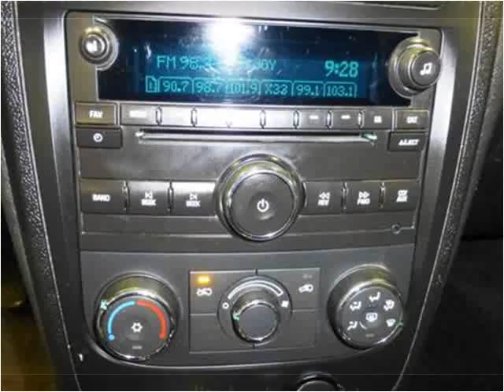2009 Chevrolet HHR Used Cars Little Ferry NJ